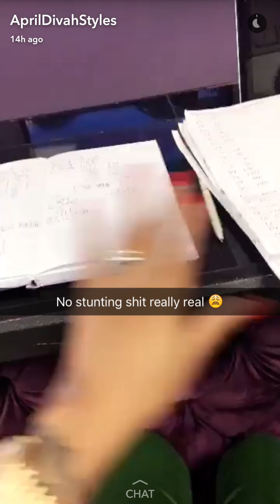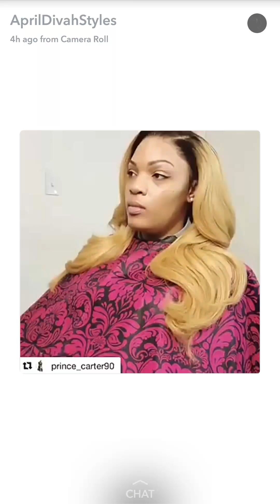The April Divah Styles Show 60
A day in the life of Baltimore hair mogul April Divah Styles August 22, 2016